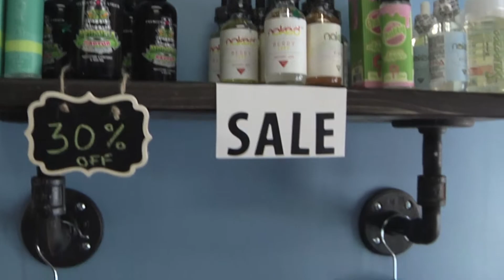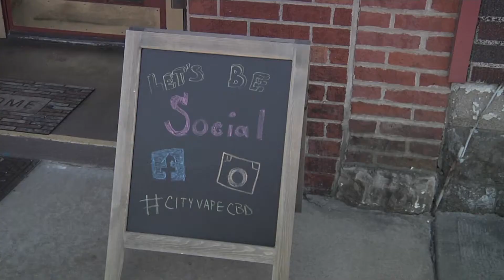vape video edit one